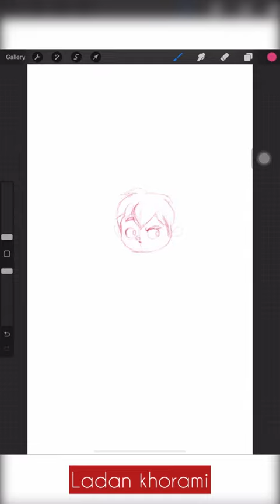illustration art shorts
I'm ladan. Illustration is my world💚 and I'm very happy that you chose my art to see😊.
I love cute illustrations and design with love.I design cartoon charcter and attractive spaces that are very fun for you :))

Let's have enjoy seeing art together🌱